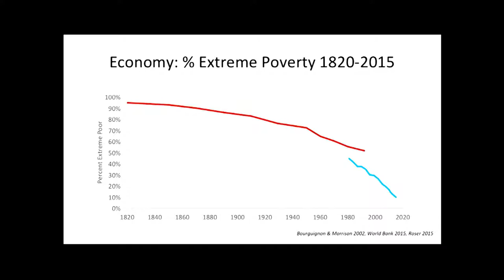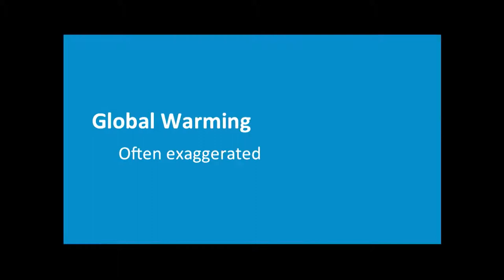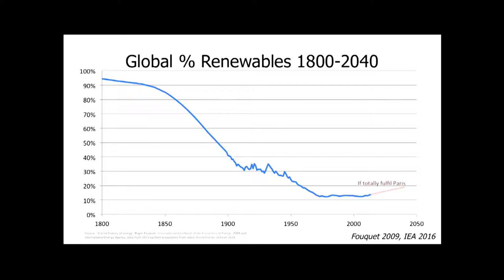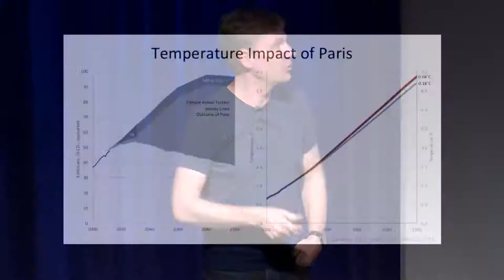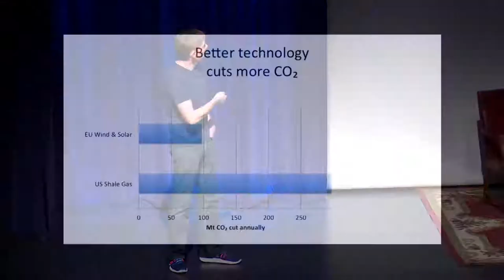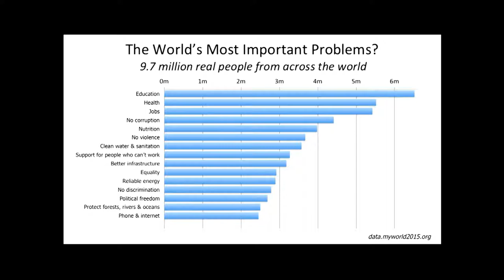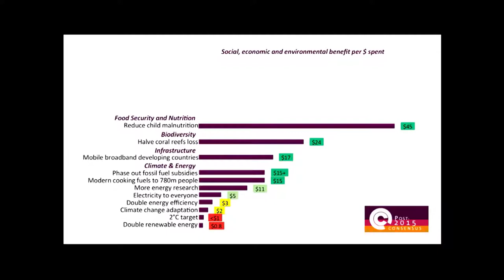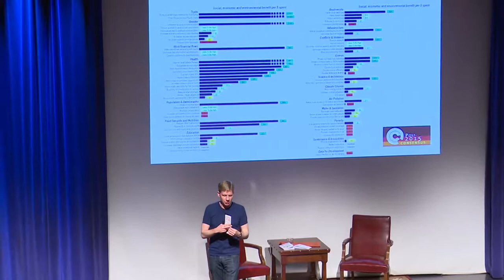Purdue Presidential Lecture Series | Bjørn Lomborg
Danish author Bjørn Lomborg, former director of the Danish government’s Environmental Assessment Institute and think tank president at Copenhagen Consensus Center, starts with optimism. He says things are generally getting better, not worse, and talks about where we can put our efforts and do the most good in an era of climate change.

Find out about our next lecture series events: purdue.edu/president/lecture-series.